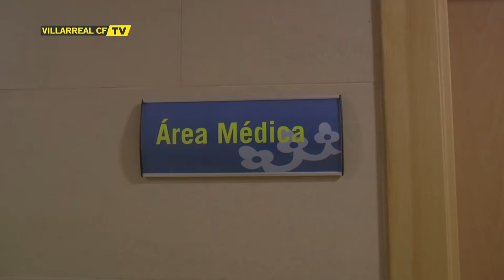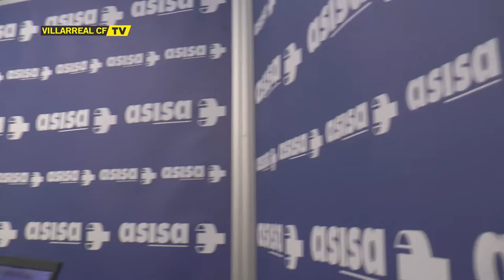El Villarreal CF inicia la pretemporada 2016/2017 con las pruebas médicas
Imágenes de las revisiones médicas de los jugadores del Villarreal CF en la nueva temporada 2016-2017